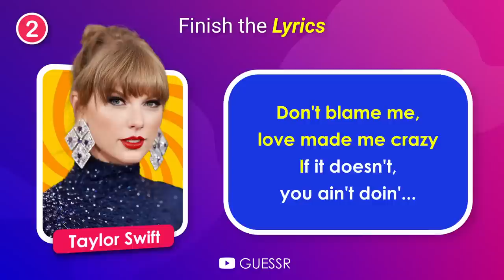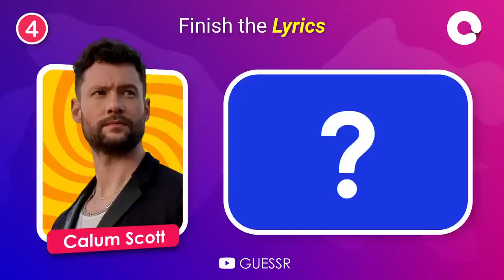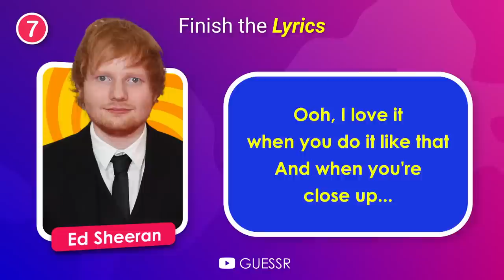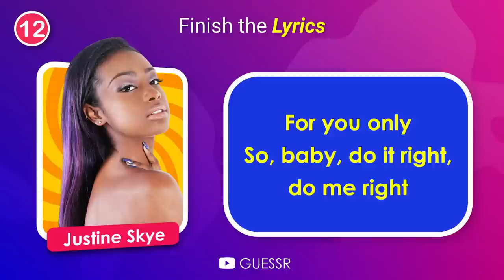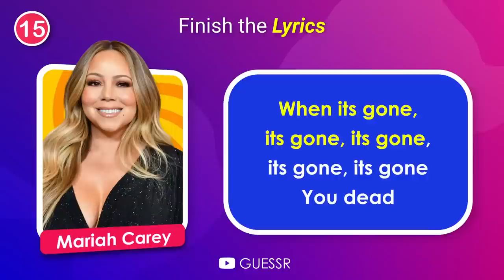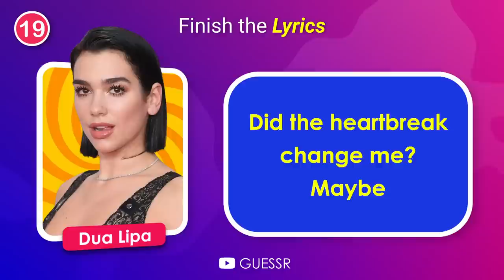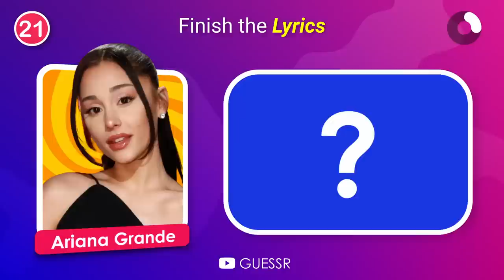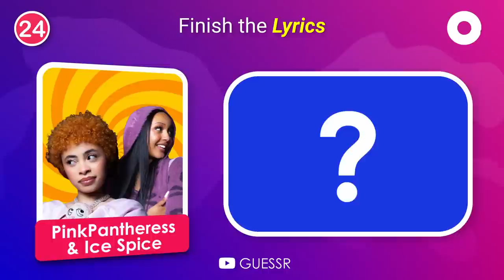Finish The Lyrics...! VIRAL TikTok Songs Edition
Finish the lyrics of the viral Tik Tok Songs of 2023. We'll play small portion of a song and your task is to finish the lyrics in 6 seconds.